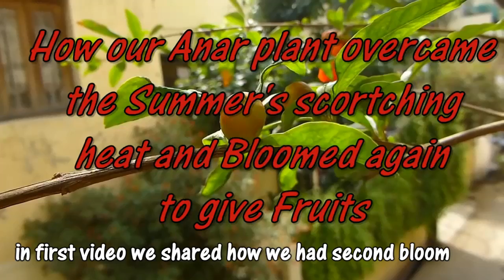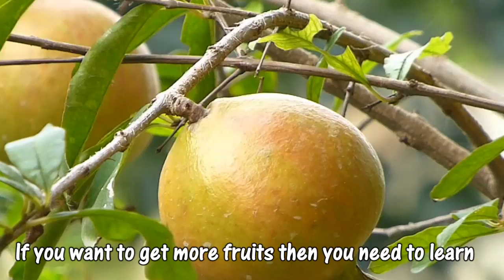अनार गमले में कैसे उगाये? बीज से या कटिंग से?? Anar Gamle Me Kaise Ugaye? Seed se ya Cutting Se???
April me jo fhool apne pichle video me dekhe wo fruit bane ke nahi uska update aur ghar me gamle me anar kaise lagae seeds se ya cutting se uski jankari